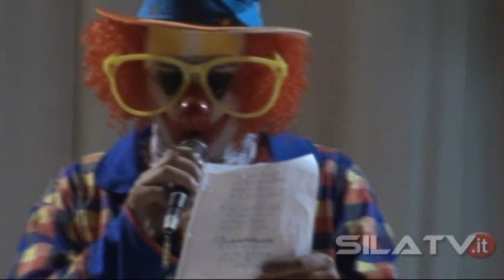Tornano le Frassie, riprendiamo il filo della tradizione 21/02/13